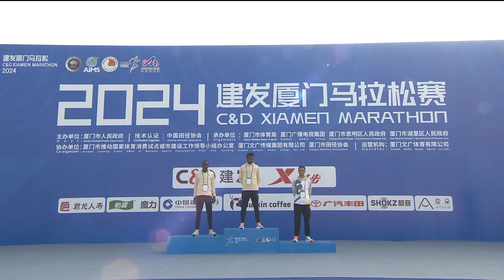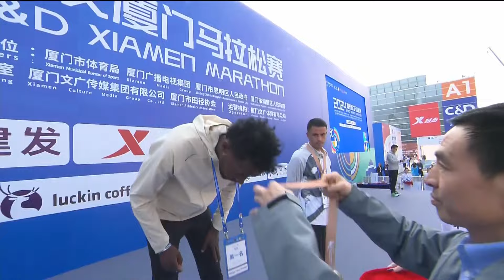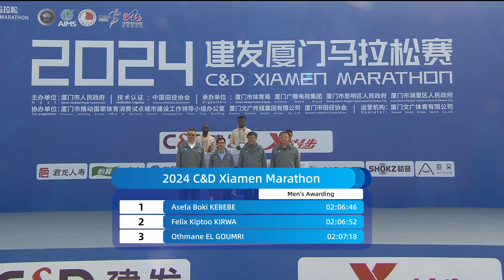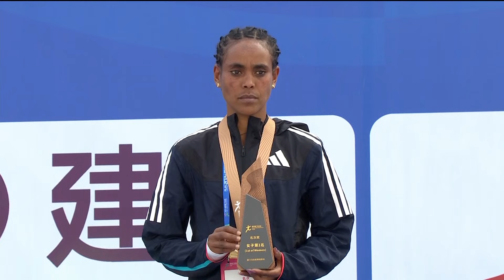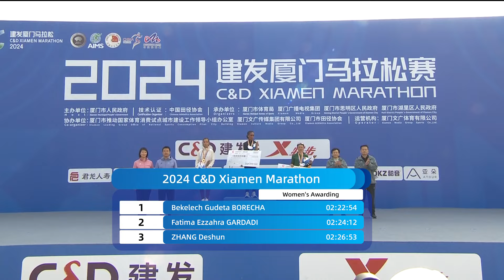2024 C&D Xiamen Marathon English Highlight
The C&D Xiamen International Marathon is an annual marathon race held in January in the coastal city of Xiamen in Fujian province, People’s Republic of China. The race is deemed by the World Athletics as a Platinum Label Road Race. Each year, more than 35000 people from around the world take part in this event.